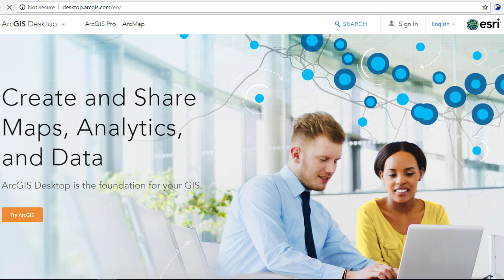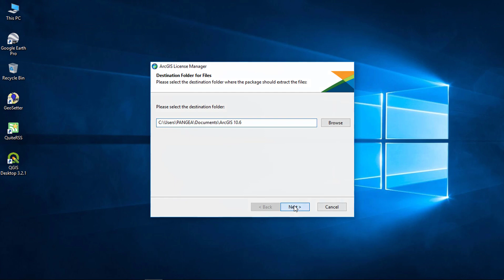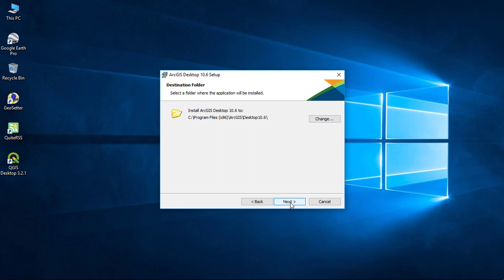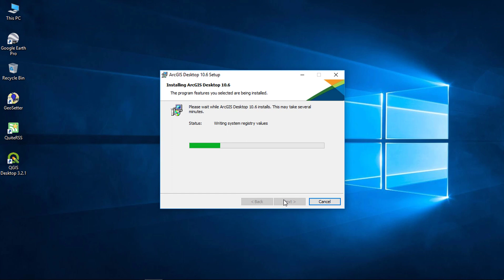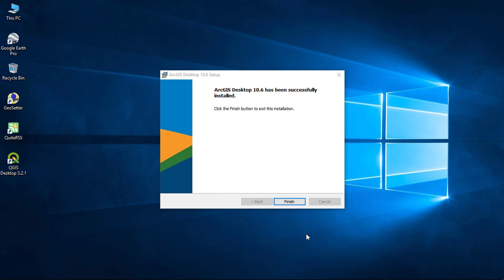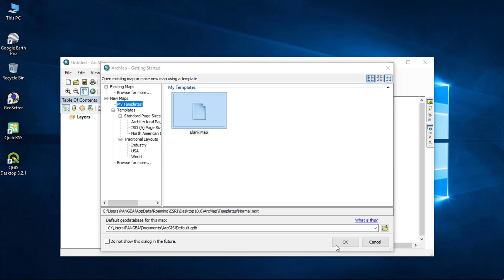How to Install ArcGIS 10.6 on Windows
In this video, I will Show you, How to Install ArcGIS 10.6 on Windows.
ArcGIS Desktop allows you to analyze your data and author geographic knowledge to examine relationships, test predictions, and ultimately make better decisions.

ArcGIS Desktop is available in three license levels:
Basic, Standard, or Advanced.

An Introduction to Geographic Information Technology

Learning ArcGIS for Desktop

Getting to Know ArcGIS

PLEASE HIT LIKE BUTTON!